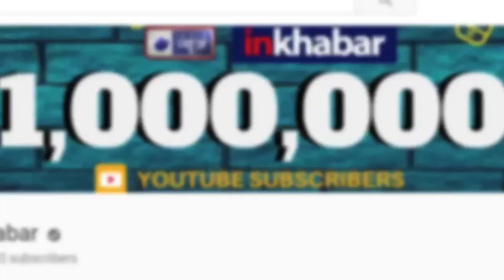Nagina Lok Sabha Election 2019: नगीना में बीजेपी के यशवंत सिंह के सामने नाक बचाने की चुनौती !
पश्चिमी यूपी की नगीना सुरक्षित लोकसभा सीट पर इस बार त्रिकोणीय संघर्ष है। 2014 में मुस्लिम मतों के बिखराव और मोदी लहर के चलते भाजपा ने यह सीट जीती थी। इस बार आपसी अंतर्कलह ही भाजपा के लिए बड़ी चुनौती है।

The Nagina (SC) Lok Sabha Constituency of UTTAR PRADESH state is currently held by Yashwant Singh of BJP. In the 2014 Lok Sabha Elections, Yashwant Singh beat Yashvir Singh of SP by receiving 39.00% per cent of the votes cast in this constituency.

nagina parliamentary constituency election 2019
nagina parliamentary constituency
nagina parliamentary constituency election
bahujan samaj party Dr Yashwant Singh
Dr Yashwant Singh bahujan samaj party
nagina lok sabha
nagina lok sabha constituency
2019 lok sabha elections
lok sabha elections 2019
2019 elections,elections 2019
uttar pradesh
Dr Yashwant Singh uttar pradesh
uttar pradesh Dr Yashwant Singh